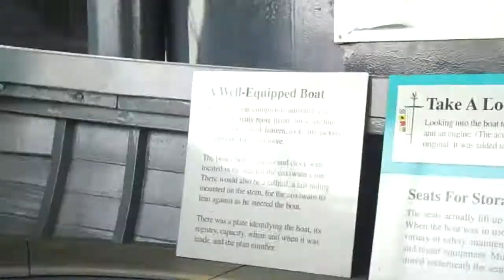Battleship North Carolina 26 Foot Whale Boat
Battleship North Carolina was the first American battleship to be built in 16 years.  The North Carolina was one of the ten fastest battleships in the American fleet in World War II.

Commissioned on April 9th, 1941, North Carolina participated in every major navel offensive in the Pacific during World War II., earning 15 battle stars.  She established the role of battleshis as protectors of aircraft carriers when she defended carrier Enterprise against air attacks during the Battle of the Eastern Solomons on August 24, 1942.

North Carolina carried out 9 shore bombardments, sank an enemy troopship, destroyed at least 24 enemy aircraft and assisted in shooting down many more.  Her anti-aircraft guns helped halt or frustrate scores of attacks on aircraft carriers.  One of her Kingfisher pilots performed heroically during the strike on Truk when he rescued ten downed Navy aviators on April 30, 1944.  She steamed over 300,000 miles.

Although Japanese radio announcements claimed six times tat North Carolina had been sunk, she survived many close calls and near misses and one hit when a Japanese torpedo slammed into the Battleship's hull on September 15, 1942.

By the end of World War II, she only lost 10 men in action and had 67 wounded.

After the war, the ship served as a training vessel for midshipmen.

She was decommissioned on June 27, 1947 and placed in the Inactive Reserve Fleet in Bayonne, NJ.

The Navy announced its intentions to scrap the North Carolina in 1960. The citizens mounted a brief but successful campaign to bring the Battleship to North Carolina to preserve her as the State's premier war memorial and tourist destination.  The ship opened to the public in October 1961.

North Carolina is an authentically restored World War II Battleship, a National Historic Landmark, and a memorial honoring the 10,000 North Carolinians of all branches of service who gave their lives in World War II.

You can find an in-depth history of the ship in the book Battleship North Carolina by Captain Ben Blee.

A few facts about the North Carolina:

Designed to carry 1800 men. By the end of WWII home to over 2300.

The crew slept in metal bunks stacked five tiers high.

The ship is 729 feet in length.

Top speed was 28knots, almost 32 mph.  Averaged 1 mile per 145  gallons.  During the war she steamed 307,988 miles total.

Generated electrical power producing 8.4 megawatts of electricity, enough to power a small town of 6500 people.

Supplies for 120 days included:
7800 eggs
16800 lbs. Of butter
942000 lbs of sugar
214000 lbs of fresh meat
466000 lbs. of fresh vegtables
135,000 lbs. of fresh fruit